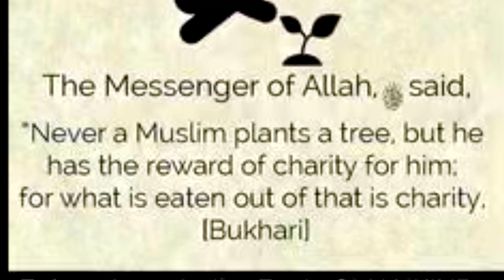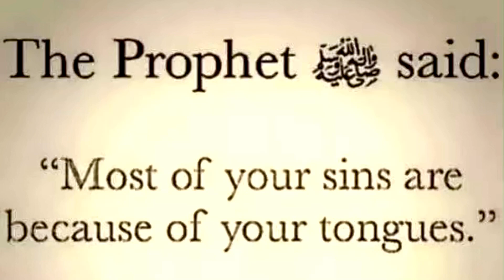A WARNING FROM THE FINAL PROPHET REACTION ITALIAN GIRL ( Sub Ita )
Hadith on Warning: The Prophet’s final warning to the Muslim nation
 Abu Amina Elias Godfearing التقوىManners الادبPrayer الصلاةProphetic Biography السيرة النبويةServants الخدامSlaves المملوكWarning النذر
Ali reported: The final words of the Messenger of Allah, peace and blessings be upon him, were, “The prayer, the prayer! Fear Allah regarding those under custodianship of your right hands!”

Source: Sunan Abī Dāwūd 5156

عَنْ عَلِيٍّ عَلَيْهِ السَّلَام قَالَ كَانَ آخِرُ كَلَامِ رَسُولِ اللَّهِ صَلَّى اللَّهُ عَلَيْهِ وَسَلَّمَ الصَّلَاةَ الصَّلَاةَ اتَّقُوا اللَّهَ فِيمَا مَلَكَتْ أَيْمَانُكُمْ

5156 سنن أبي داود أبواب النوم باب في حق المملوك

5156 المحدث الألباني خلاصة حكم المحدث صحيح في صحيح أبي داود

LINK

ITALIAN
Hadith sull'avvertimento: l'ultimo avvertimento del Profeta alla nazione musulmana
Ali riferì: Le ultime parole del Messaggero di Allah, pace e benedizioni su di lui, furono: “La preghiera, la preghiera! Temi Allah per coloro che sono sotto la custodia delle tue mani destre!”

Fonte: Sunan Abī Dāwūd 5156

Grado: Sahih (autentico) secondo Al-Albani

عن علي عليه السلام عليه السلام قال كان آخر كلام رسول الله صلى الله عليه وسلم الصلاة الصلاة اتقوا الله فيما ملكت أيمانكم

5156 سنن أبي داود أبواب النوم باب في حق المملوك

5156 المحدث الألباني خلاصة حكم المحدث صحيح في صحيح أبي داود

LINK